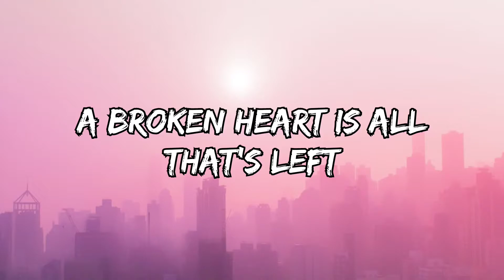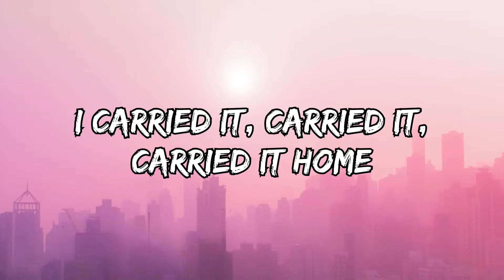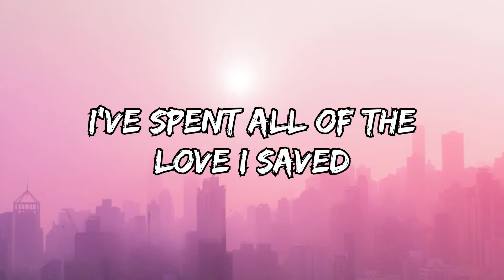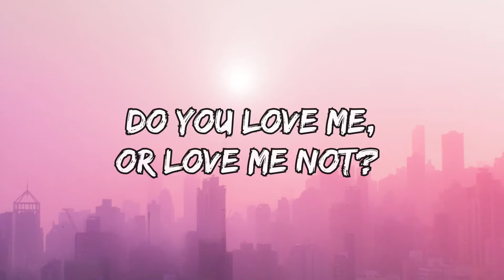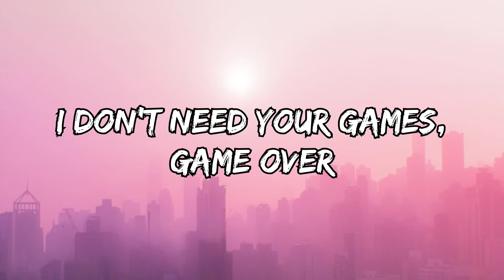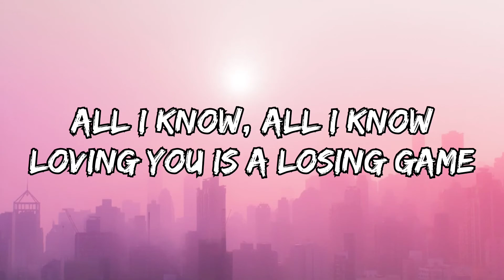Duncan Laurence - Arcade [Lyrics] Ft. FLETCHER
Duncan Laurence Arcade ft. FLETCHER
Duncan Laurence Arcade
Arcade By Duncan Laurence
Arcade Duncan Laurence

Hello
I'm RainbowSix4
I Make Lyrical Song Video